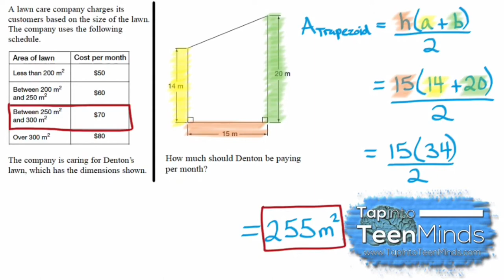Using Area Of A Trapezoid to Solve Problems | 2D Measurement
Math Tutorial "Quick Question Solution" demonstrates how students can determine the area of a trapezoidal shaped lawn using the area formula and then using the solution to solve the problem.

Taken from EQAO Winter 2007 #17